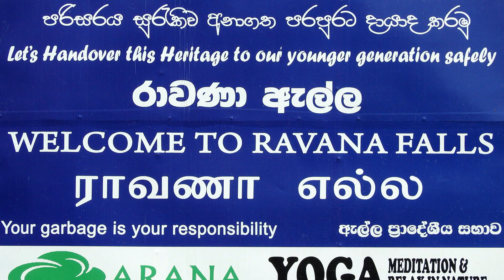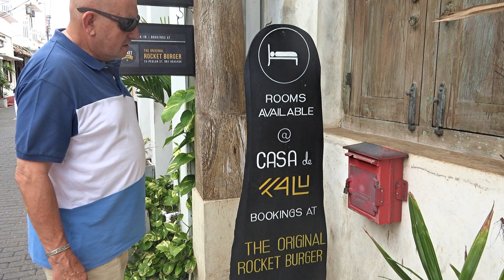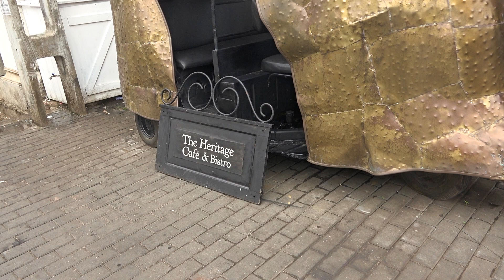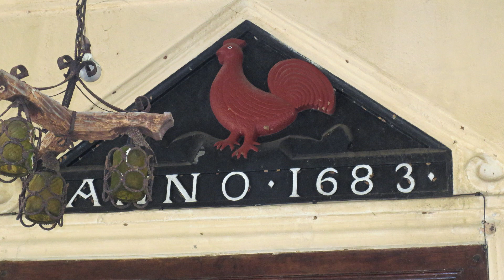PARQUE YALA E GALLE 2018 - SRI LANKA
Em direcção ao sul, passámos pelo Parque Yala...
Continuámos viagem  até Galle, cidade fundada por portugueses...